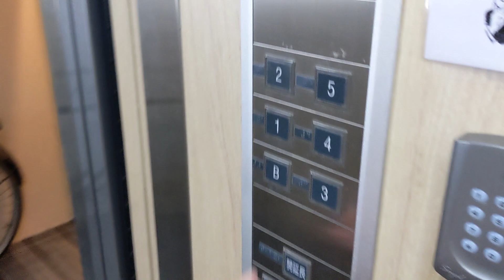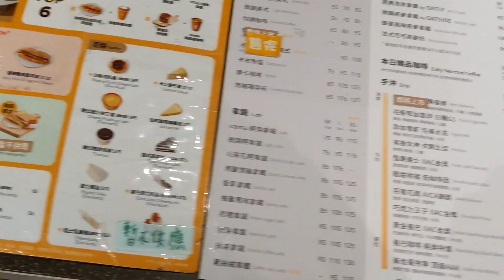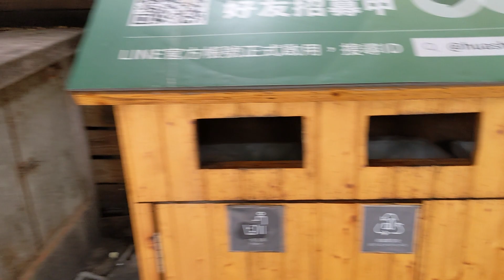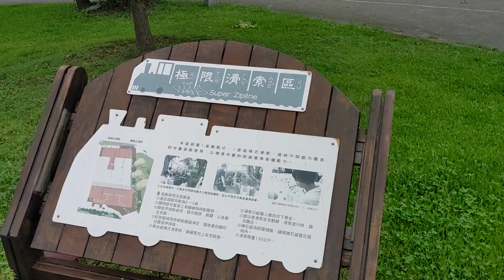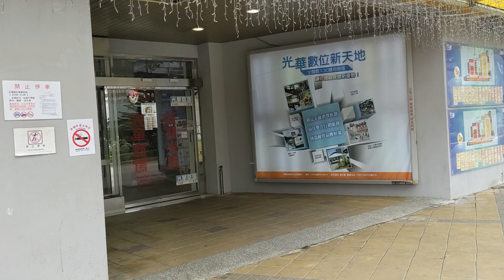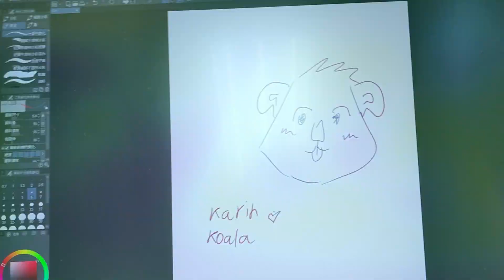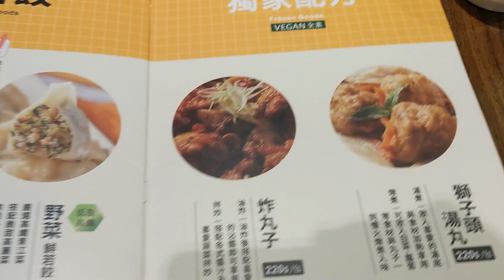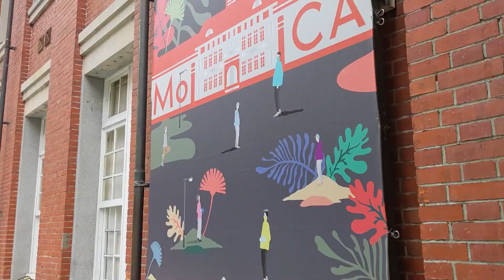Taiwan Vlog, day 2 | Huashan creative park| vegan food at Delisoy | Guanghua Electronic Plaza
12.6.23
Monday My very first day in Taiwan I booked myself a bed in a shared bedroom for the first day in Beimen WOW Poshtel and the next day I moved to the private room that just got free. The hotel is very clean and cozy and although the room is tiny is very practical and has just what I needed (comfy bed and enough plugs to charge my stuff) I start my morning by taking a 40min walk to the "Creative park", I also made a short stop on the way for hot vegan choco and a pastry. the creative park is beautiful with a lot of modern stores with a beautiful Display window.
Later on, I continued to Taipei electric plaza to get myself a phone cable, that building was huge with 6 floors all filled with electric goodies and anything a game could dream about. for lunch, I stopped at a fully vegan restaurant called Delisoys that master everything got to do with tofu. on my back to the hotel, I pass through Taiwan playground and they are some of the most creative and fun looking I've come across, which really made me envy the kids, they got zipline swings and very cool looking slides. For dinner, I went to Taipei Mall for another fully vegan restaurant called Vegan Amor, very fancy and beautiful but a bit on the expensive side. At the bottom floor of the mall, I found a bakery with so many vegan options of pastries I couldn't help myself but take a huge bag with every option they had :)